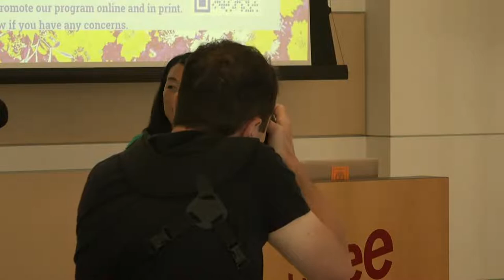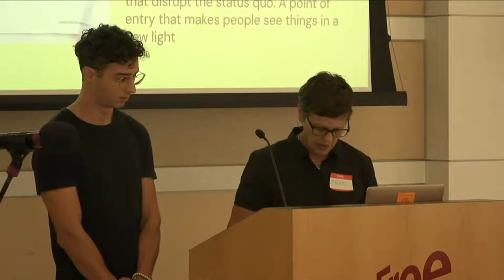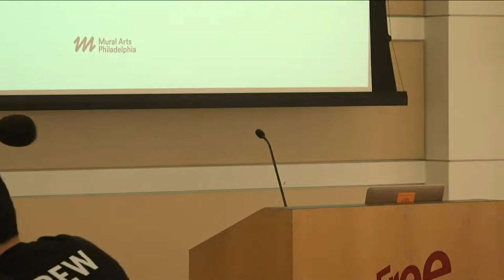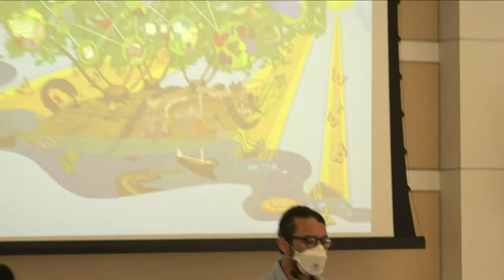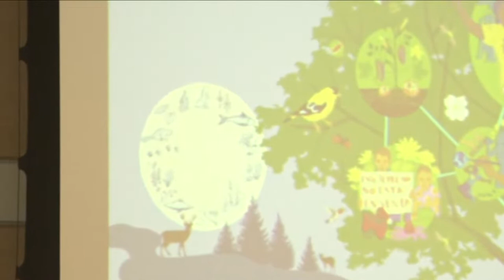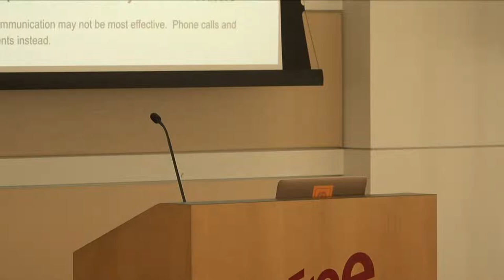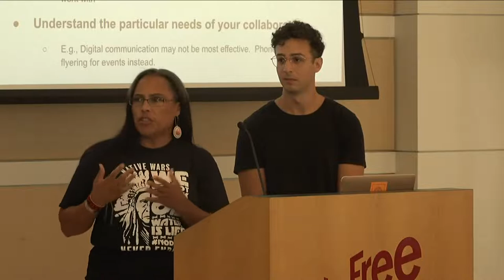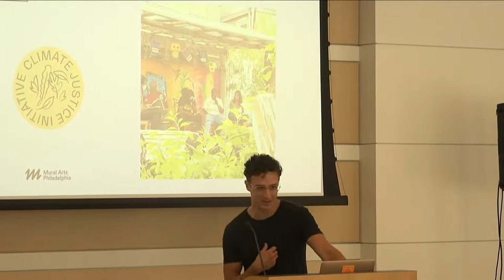Arts & Environmental Justice Symposium 2022 Opening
Mural Arts Institute Presents: Art + Environmental Justice Symposium at the Free Library of Philadelphia today from 10:30 am - 4 pm!

This half of the Symposium Opening will feature remarks by Jane Golden and Helen Gym followed by a panels on Practicing a More Justice Future with The Climate Justice Initiative and Exploring Nature Through Art and Games with Aqua Marooned!